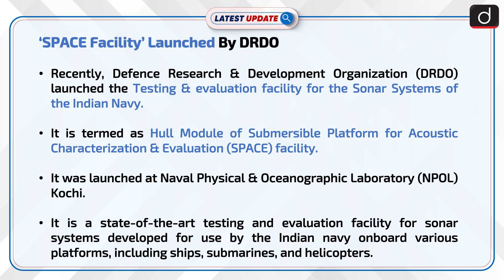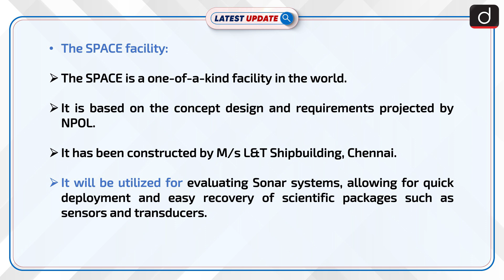‘SPACE Facility’ Launched By DRDO : Latest update | Drishti IAS English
Recently, Defence Research & Development Organization (DRDO) launched the Testing & evaluation facility for the Sonar Systems of the Indian Navy. It is termed as Hull Module of Submersible Platform for Acoustic Characterization & Evaluation (SPACE) facility.

Dear Viewers,